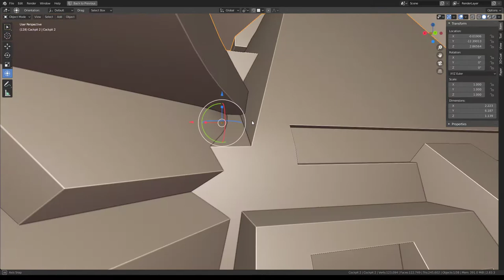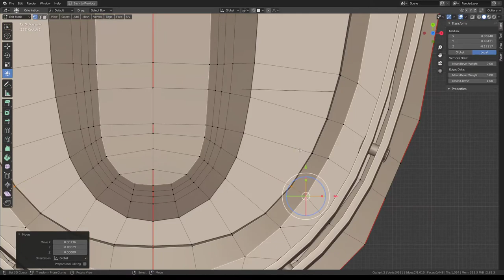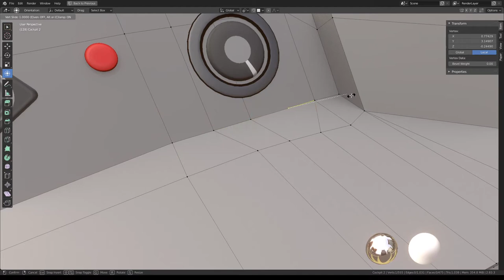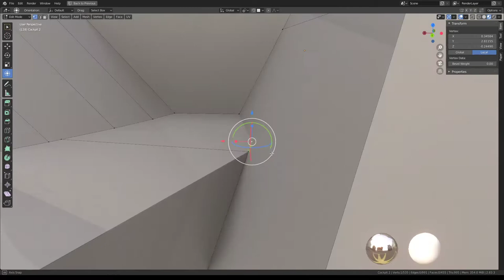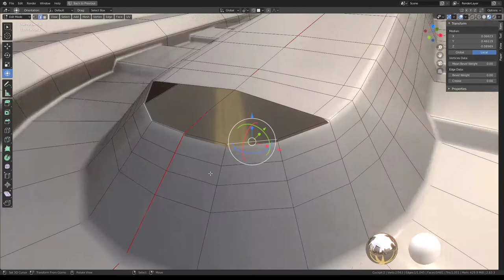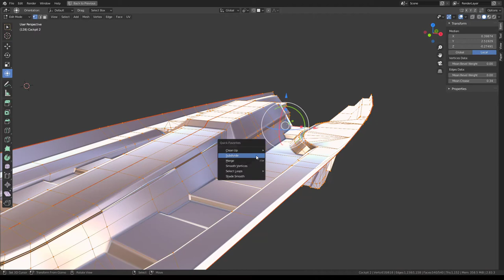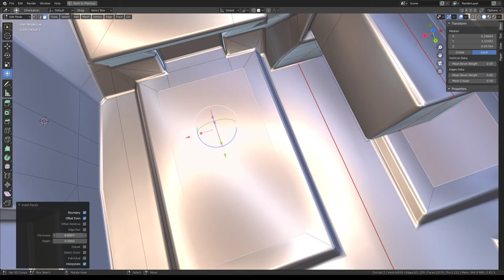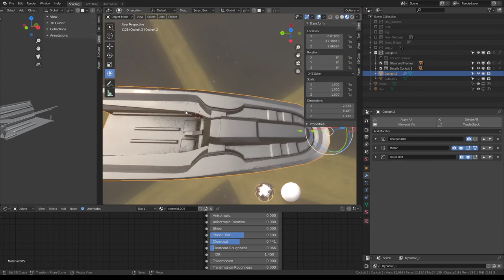Futuristic Combat Jet Upgrade WIP Video 34